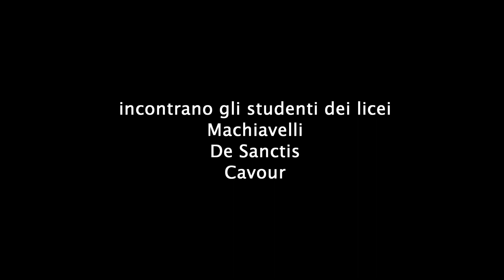Caro Poeta (2024)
Incontro con gli studenti dei licei romani, con Nicola Bultrini e il liceo Machiavelli, con Maria Grazia Calandrone e il liceo Cavour e Maria Teresa Carbone e il liceo De Sanctis